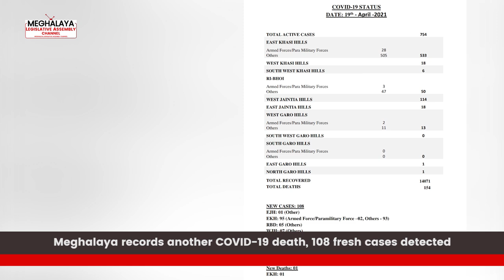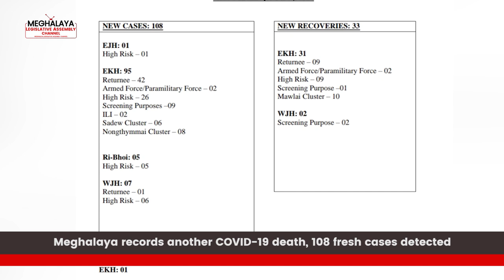Meghalaya records another COVID 19 death, 108 fresh cases detected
Covid-19 tally breakdown as of April 19th 2021.